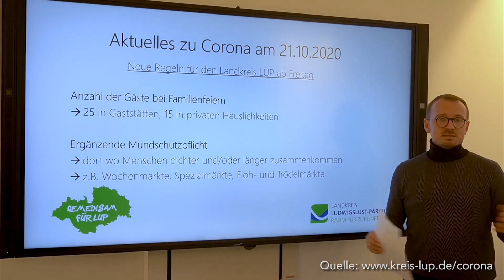Verschärfte Corona-Regelungen für Ludwigslust-Parchim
Vom 23. Oktober bis zunächst 15. November gelten im gesamten Landkreis Ludwigslust-Parchim verschärfte Corona-Auflagen. Neben der ergänzenden Mundschutzpflicht im Freien, sind auf Feiern in privaten Haushalten nur noch maximal 15 Personen unter den bekannten Abstandsregelungen zugelassen.